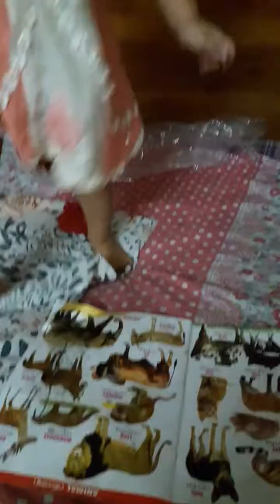Muntaha Tasnim (Adni) video dated 25..02..2017